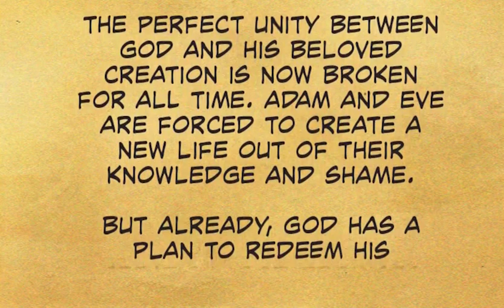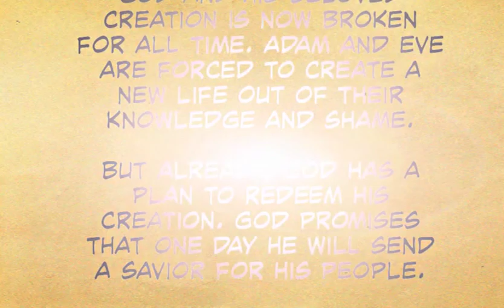HCPC preteens, Sept 19- Tempted in the Garden